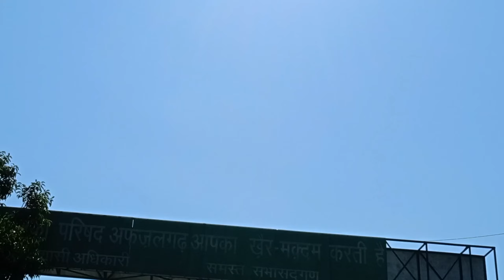Lucky Draw main Almirah nikle gayi 🤷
Hey Guys Welcome back to Our Vlog channel Join us on our journey through as we explore the world, share our passions, and create lasting memories. Vlogs that entertain and connect.

naye vloging camera ki wajah se bhukar aa gaya,
vlogging,
vlogging 101
vlogging tips,
vlogging my 20s
gopro vlogging
vlogging camera
singing
vlogging in public
5 tips for vlogging
gopro vlogging rig
log,gopro vlogging tips
mini vlog
vlog,iphone vlogging setup
mini vlogs
gopro vlogging camera
Lifestyle Vlogs
Travel Adventures
Foodie Experiences
Daily Vlogging
Beauty Tips
Fitness Journey
Tech Reviews
DIY Projects
Fashion Hauls
Parenting Stories
Pet Adventures
Gaming Highlights
Nature Explorations
Comedy Sketches
Career Insights
Educational Insights
Inspirational Stories
Product Unboxings
Personal Growth